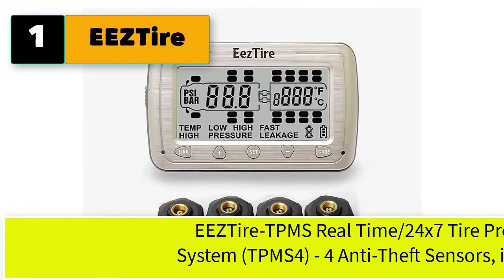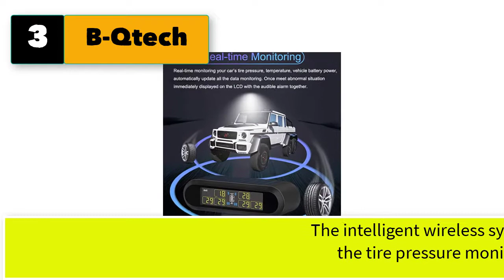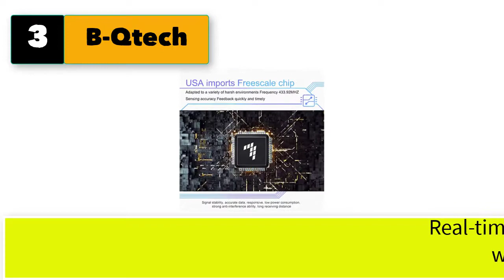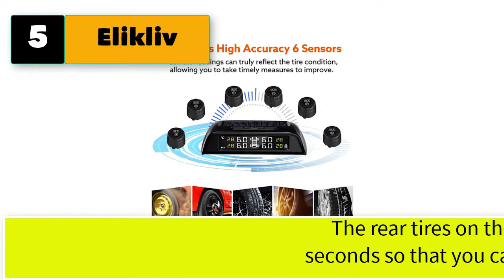Best Tire Pressure Monitoring System for RV Trailer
Best 5 tire pressure monitoring systems for RV trailers
🛍️ 12V Trailer Tester 13-Pin Adapter Diagnostic Tools Wiring Check Light Test Plug Socket Car Truck Caravan Accessories Universal

1. EEZTire-TPMS Real-Time Tire Pressure Monitoring System.

2. Blueskysea Solar Power Wireless Pressure Monitoring System External Sensors.

3. B-Qtech Wireless Solar Power TPMS Tire Pressure Monitoring System RV Truck TPMS

4. TireMinder Smart TPMS with 4 Transmitters for RVs, MotorHomes, 5th Wheels, Motor

5. Elikliv Tire Pressure Monitoring System for RV Trailer, Solar TPMS Wireless Monitor.